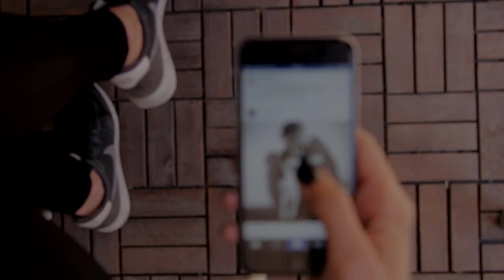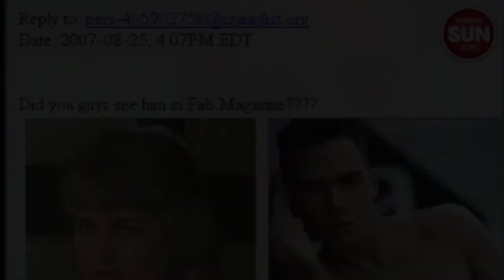Luka Magnotta - The Murder Of Jun Lin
The murder of Jun Lin

In May 2012, Jun Lin (December 30, 1978 – May 24/25, 2012), a university student, was fatally stabbed and dismembered in Montreal, Canada, by Luka Rocco Magnotta, who then mailed Lin's hands and feet to elementary schools and federal political party offices.[1] After a video depicting the murder was posted online, Magnotta fled Canada, becoming the subject of an Interpol Red Notice and prompting an international manhunt. In June 2012, he was arrested in an internet café in Berlin.